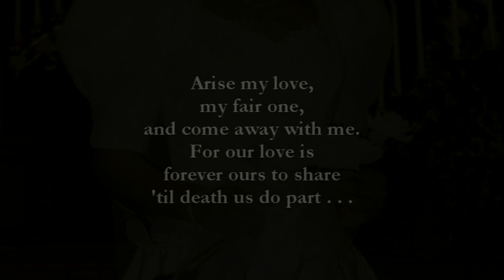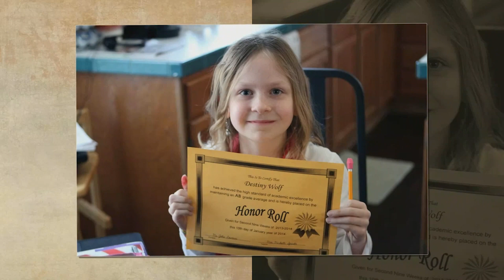Anniversary Slideshow Video